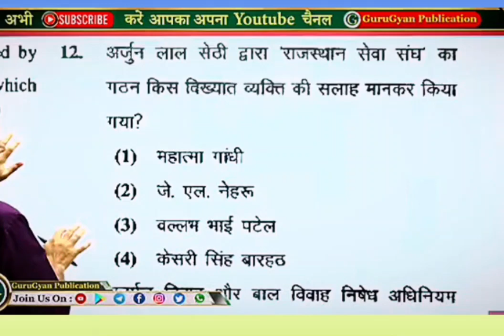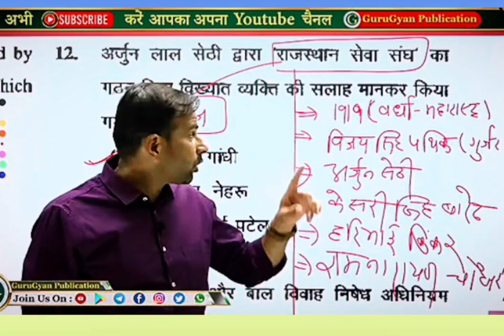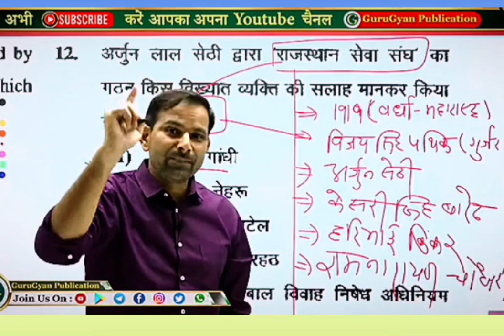राजस्थान सेवा संघ | Rajasthan Seva Sangh | महत्वपूर्ण तथ्य | Santosh Bishnoi Sir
rajasthangk,rajasthan gk,raithan,# gk,मध्य भारत सभा,ऊपर माल पंच बोर्ड,राजस्थान सेवा संघ,राजस्थान की संस्थाएं,संप सभा
राजस्थान सेवा संघ,राजस्थान इतिहास,राजस्थान सामान्य ज्ञान,राजस्थान की संस्थाएं,राजस्थान की प्रमुख संस्थाएं,राजस्थान,प्रमुख संस्थाओं की स्थापना,सामाजिक संस्थाएं,जयनारायण व्यास,महत्वपूर्ण संस्थाएं,मारवाड़ हितकारिणी सभा की स्थापना कब हुई,अखिल भारतीय देसी राज्य लोक परिषद,मारवाड़ हितकारिणी सभा की स्थापना,ऊपर माल पंच बोर्ड